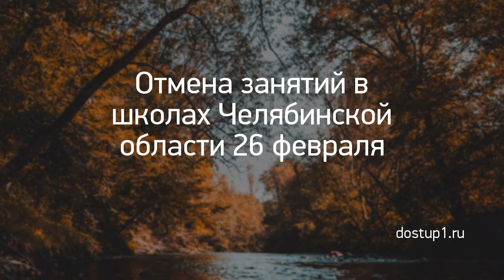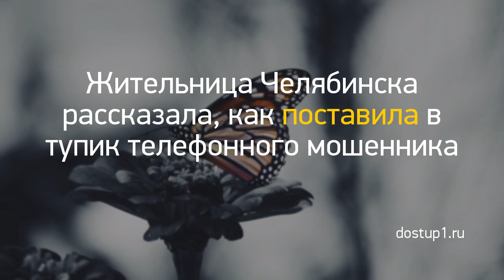Новость дня: "Из Кирова в ожоговую клинику Нижнего Новго..." и другие главные новости за 2021-03-06